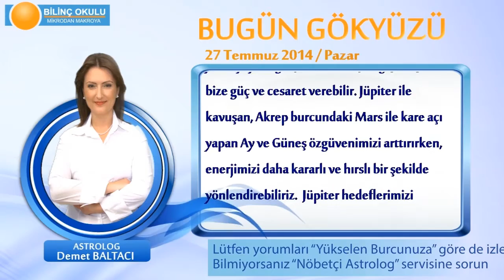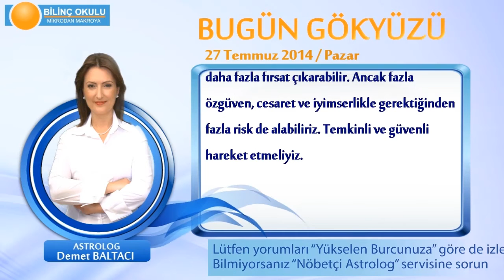BASAK Burcu, GÜNLÜK Astroloji Yorumu,27 TEMMUZ 2014, Astrolog DEMET BALTACI Bilinç Okulu